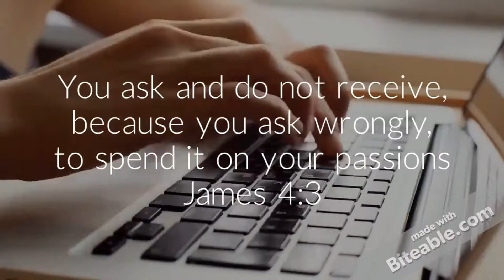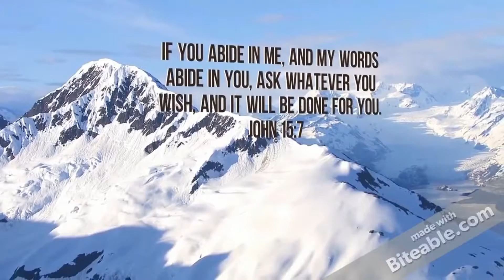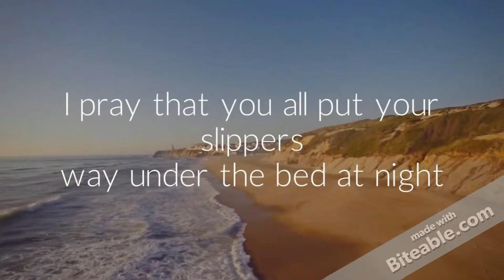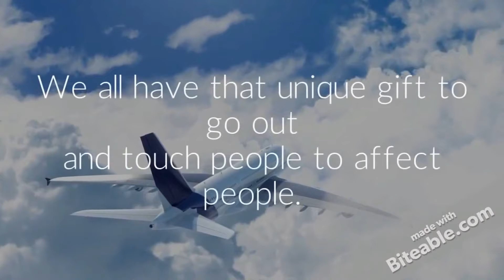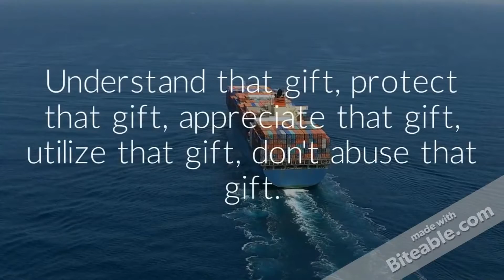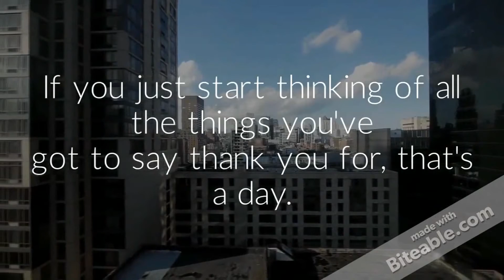RALF FRIEDRICHS SHOW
Signs You Might Need To Check Into Rehab